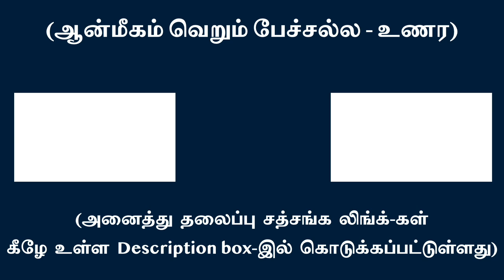உள்ளில் அனைத்து நிழலாட்டங்களும் ஓய சொரூப ஞானம் உதயமாகும் | சுவாமி அருணாசல ரமணன்